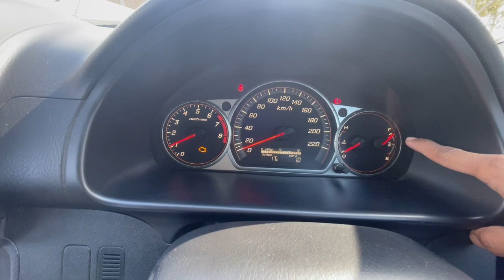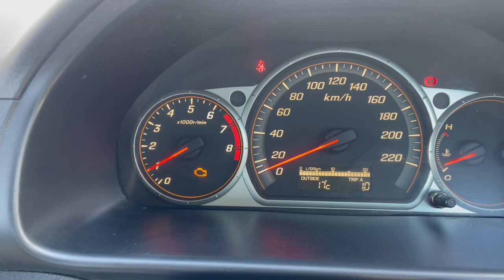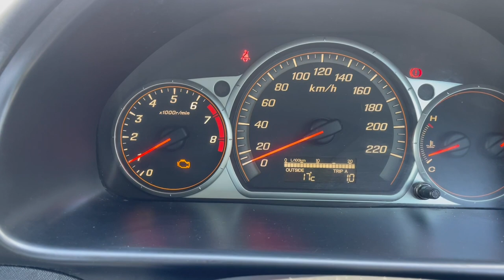mobil wajib punya! HONDA CRV GEN2 Facelift RD7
ternyata ini mobil asik bgtt.. beda jajuh sama gen1 yang bermesin 2000cc, kali ini gw nyobain beli Honda CRV Facelift gen 2, mobil ini bermesin 2400cc dengan kode mesin k24a, asiknya lagi mobil ini adalah AWD alias berpenggerak 4 roda, arti nya mobil ini siap diajak menjelajjah ke Medan offroad.